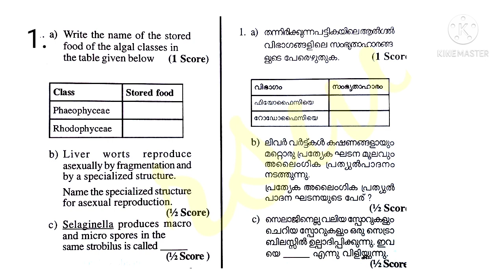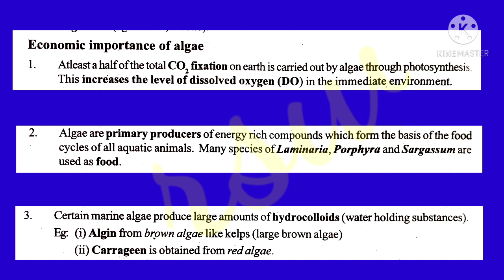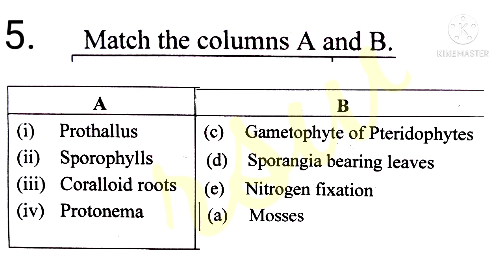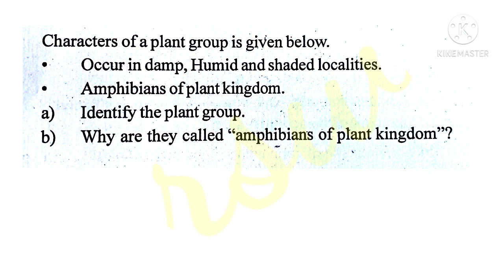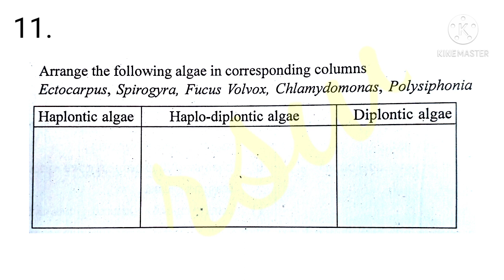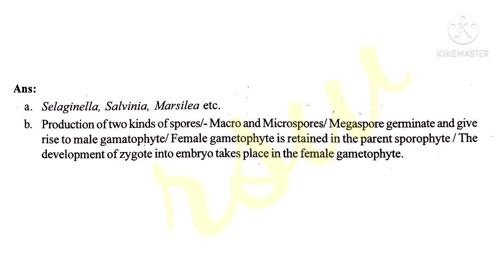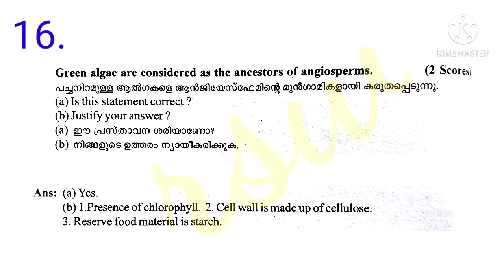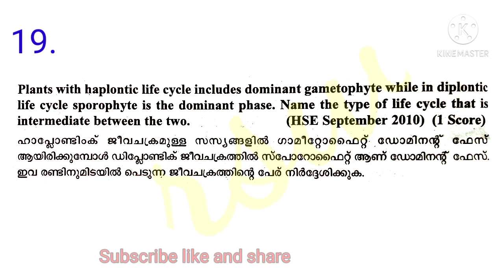NCERT PlusOneBiology:Plus OneBotany:RevisionQuestions of Chapter2:Plant Kingdom:From Prev.Year's QPs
This video explains the revision questions and their answers of plus one botany chapter 2, Plant Kingdom.The questions have been taken from previous years' question papers.